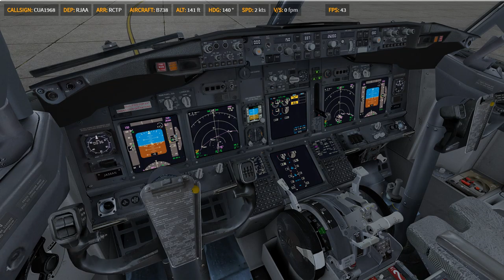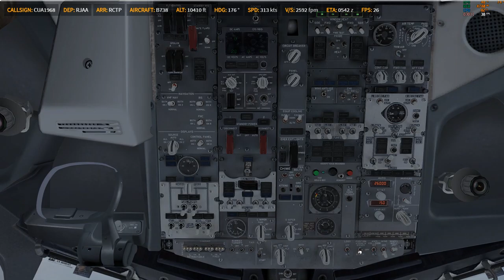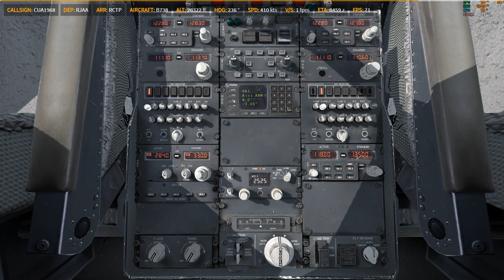P3D V4.4 | PMDG 738 | ✈ RJAA → RCTP | KN1089 0118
Prepar3D
    -PMDG 737
    -PMDG 747
    -PMDG 777
    -QW 787
    -ASP4
    -EFBV2
    -ChasePlane
    -ORBX Global Base pack / vector / lights
XP11
    -FF320U
    -FF350
   -JD330
   -ZIBO737
   -ASXP